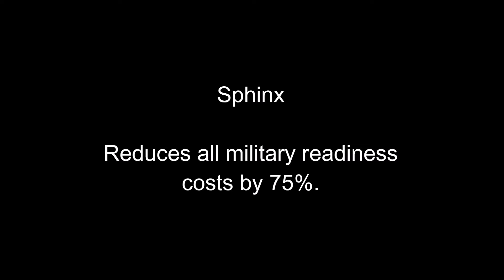Sphinx - Call to Power (Remade in Roblox)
The Sphinx wonder from Activision's Civilization: Call to Power' PC game (1999), completely remade in using Roblox Studio but with minor differences between original and remade.